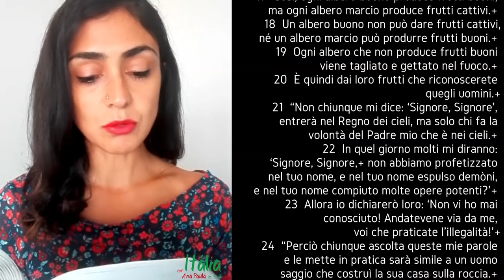Dia 07: Leitura do Evangelho de Mateus em italiano